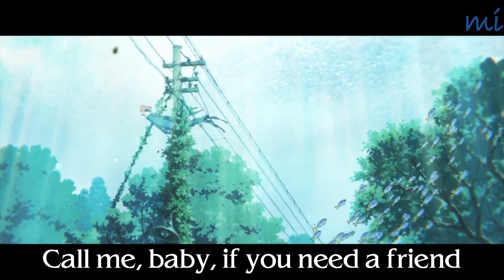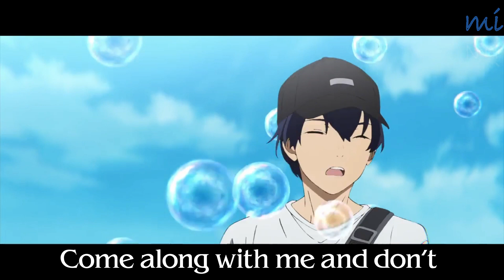(AMV) One Call Away - Josee, the Tiger and the Fish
Anime:Josee to tora to sakana-tachi